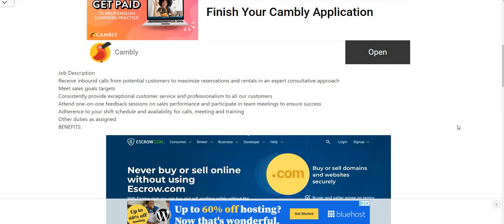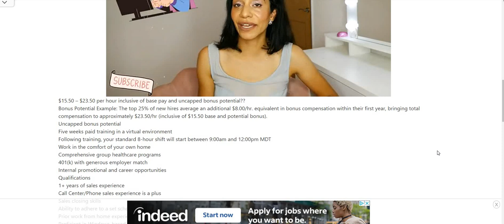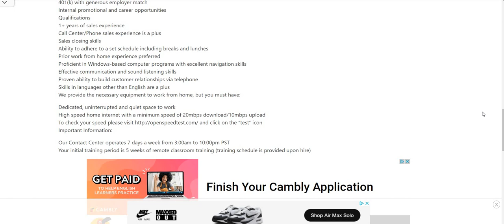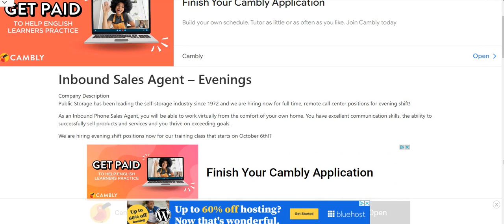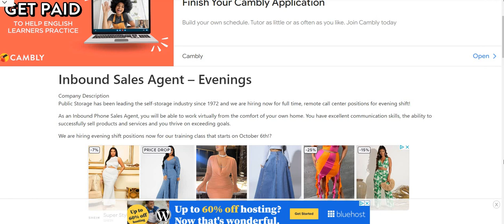Public Storage Hiring! No Degree! Evening Shift Work From Home Job Up To $23 An Hour + Equipment WFH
Public Storage Hiring! No Degree! Evening Shift Work From Home Job Up To $23 An Hour + Equipment WFH | In this video I am discussing the company Public Storage. They are hiring for their Inbound Sales Evening work from home job. The pay is $23 + equipment provided. Please remember to do your own research.